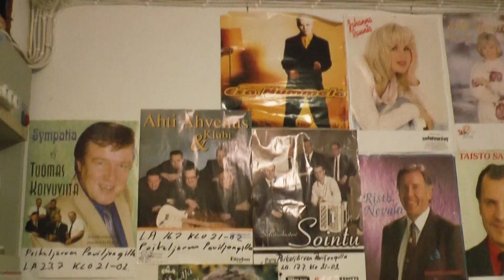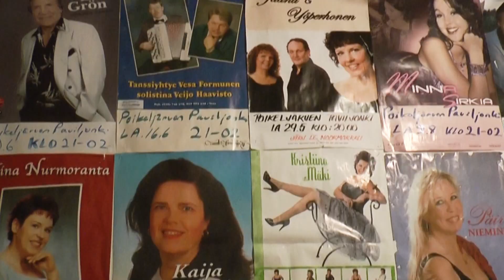Tanssiyhtye Vesa Formunen - Hurmaava Kimalainen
Tanssiyhtye Vesa Formunen seurailee "Hurmaavan Kimalaisen" lentoa Teatteri Reposaaren Tanssi-iltamissa perinnerikkaassa Poikeljärven Tanssipaviljongiissa Porin Ahaisissa 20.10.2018.

Vesa Formunen, harmonikka ja laulu
Veijo Haavisto, laulu ja bassokitara
Aki Papinsaari, rummut